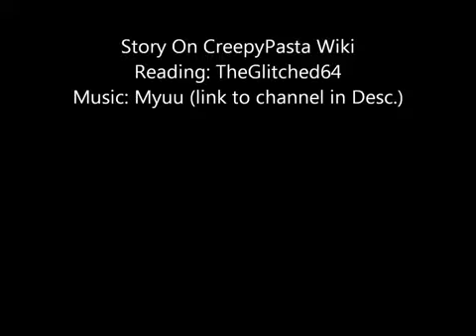#3: Buried Alive Model [☠CreepyPasta Narration☠]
ORIGINALLY UPLOADED: 3rd January 2013

Author: [Unknown]